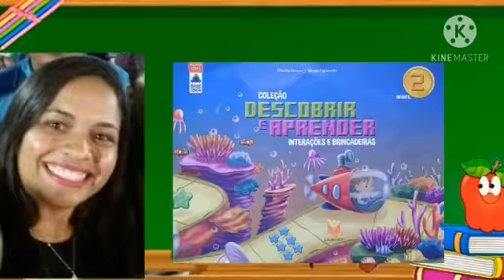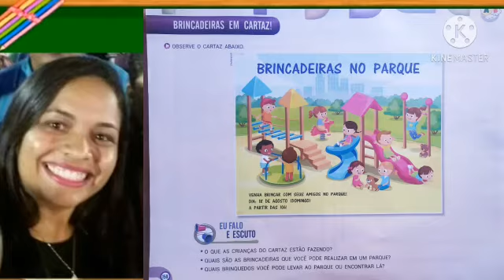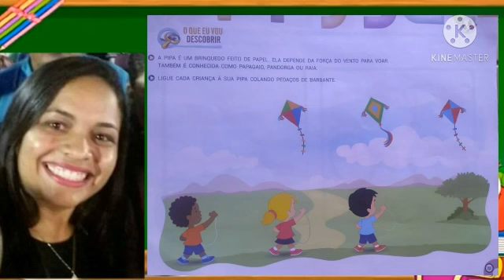Infantil II | Professora Dalila | Cei Magnólia Maria Barbosa de Carvalho | 02.12.2020